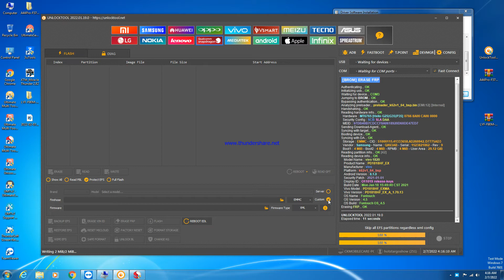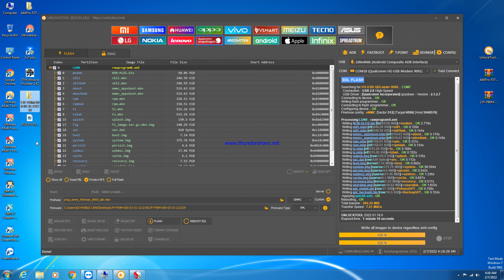jio f90 flash file flashing by unlock tool